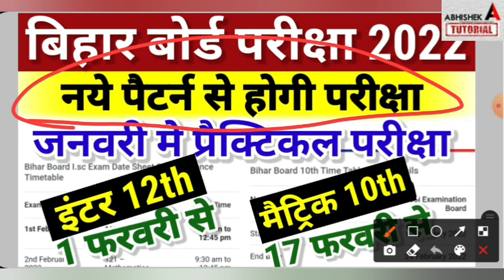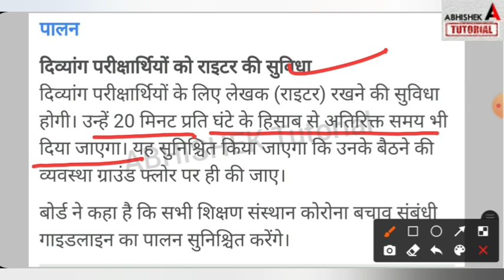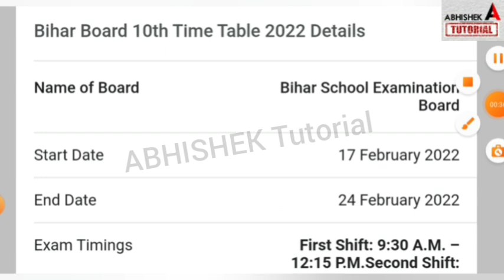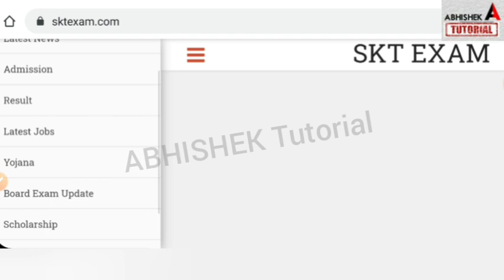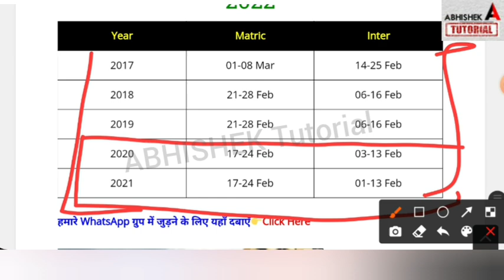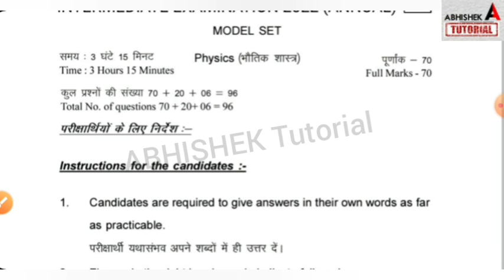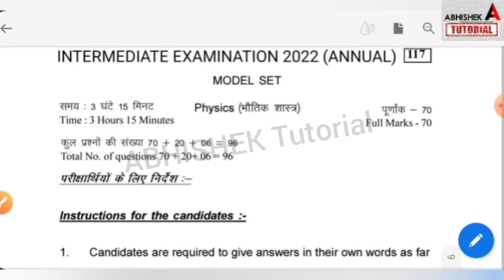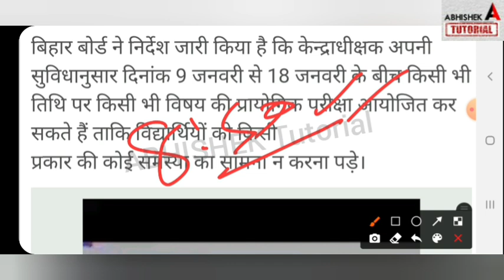9 जनवरी से Practical Inter और Matric का- Bihar Board 12th - 10th Exam Time Table 2022 Science - Arts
9 जनवरी से Practical Inter और Matric का- Bihar Board 12th - 10th Exam Time Table 2022 Science - Arts
1 फरवरी से Inter 17 फरवरी से Matric - Bihar Board 12th - 10th Exam Time Table 2022 Science - Arts
 bihar board 12th exam time table 2022 science,
Telegram Group Join करें 👇
bihar board practical exam date 2022,

1) Apne Doubt ki photo kheecho
2) Sawal ko crop karke send karo
3) Turant Video Solution pao

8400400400 par Whatsapp karke apne sabhi Doubt ko kardo out!!

bihar board matric exam table 2022,
12th exam date 2022 bihar board,
 abhishek tutorial, bihar board matric exam date 2022, inter exam date 2022,